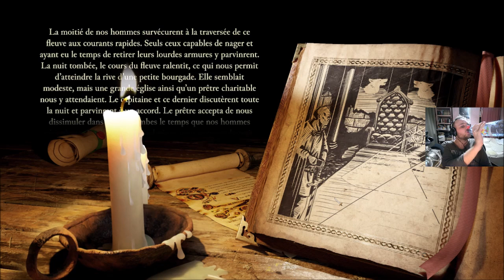[FR] Stronghold Definitive Edition - Campagne: La Vallée du Loup #5